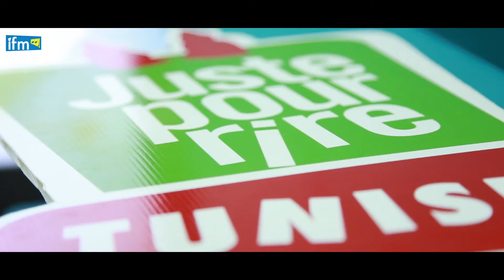Dako est arrivé à Tunis pour la 2ème édition de JPRTn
L'humoriste Dako est arrivé à Tunis et vous fait un petit coucou sympa 💓💓💓
Ne manquez pas votre RDV avec Odah & Dako samedi soir à 22h au palais Ennajma Ezzahra dans le cadre du festival Juste Pour Rire Tunisie